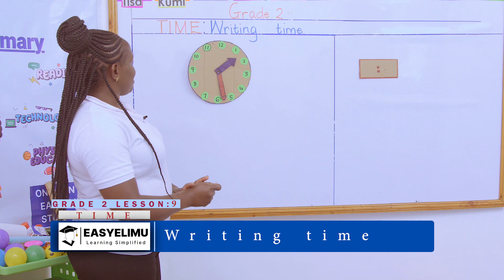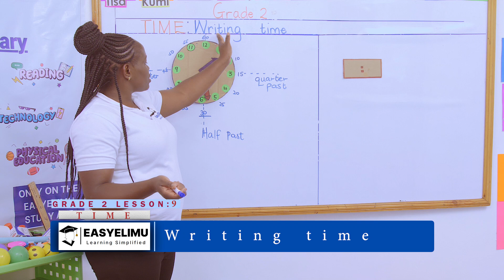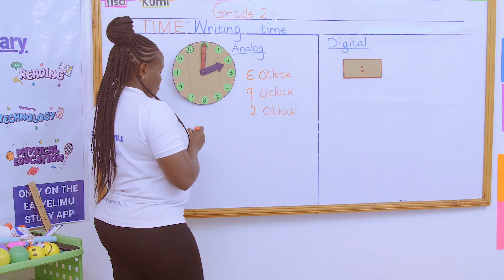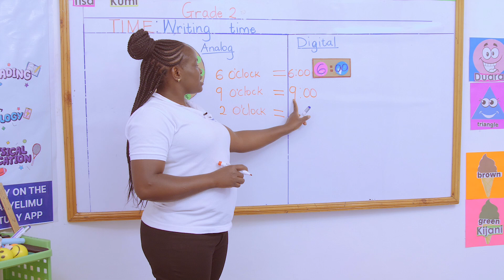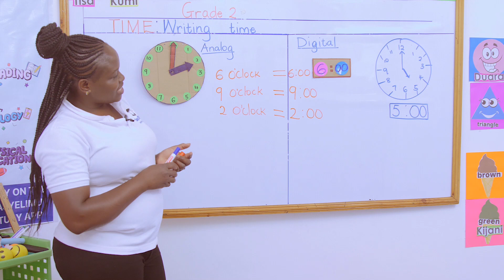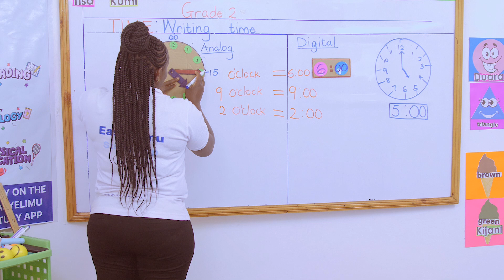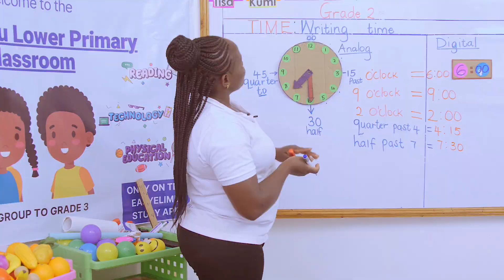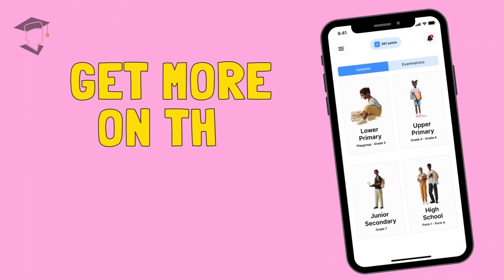Learn how to write time in digital time | CBC Grade 2 math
This is lesson 9 of 9 in topic: Time

For detailed notes on this lesson and supplemental resources (exam papers, topical revision questions and comprehensive lesson plan) be sure to check out the EasyElimu Study App.